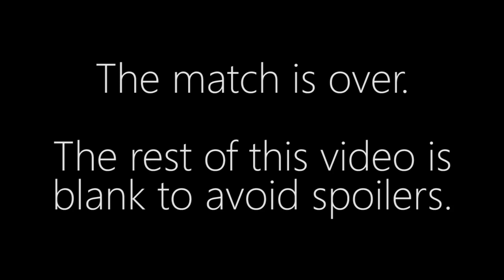Classic vs. Impact - PvZ - Make Korea Great Again #1